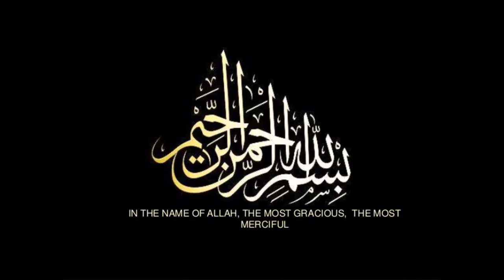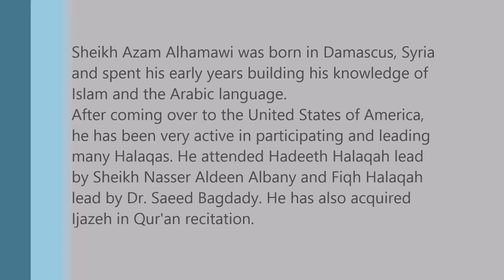Hadith Al Bukhari - Book of Zakat Part 1 - Sheikh Azzam Hamawy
Learn about Zakat in Islam with details from the Hadith Book of Zakat

Sheikh Azzam Alhamawi was born in Damascus, Syria and spent his early years building his knowledge of Islam and the Arabic language.
After coming over to the United States of America, he has been very active in participating and leading many Halaqas. He attended Hadeeth Halaqah lead by Sheikh Nasser Aldeen Albany and Fiqh Halaqah lead by Dr. Saeed Bagdady. He has also acquired
Ijazeh in Qur'an recitation.